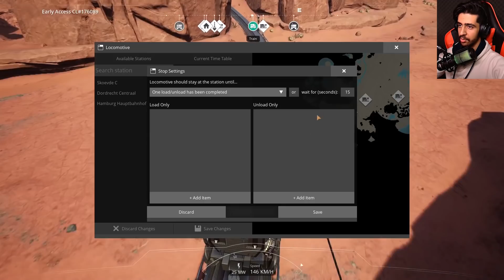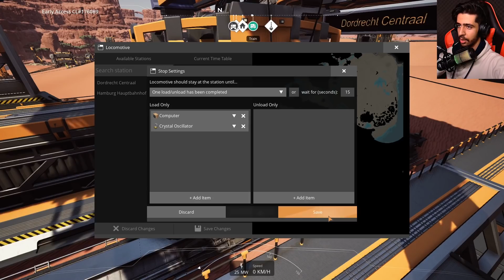دیگه راحت پرواز میکنم ! 😍🔥| Satisfactory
سلام خوشگلای من امیدوارم کلی حالتون خوب باشه 😍
مرسی که این ویدیو رو تماشا کردید ❤️
حتما چنل اول و دوم ما رو سابسکرایب کنید 👇